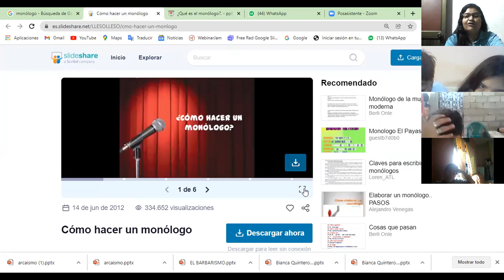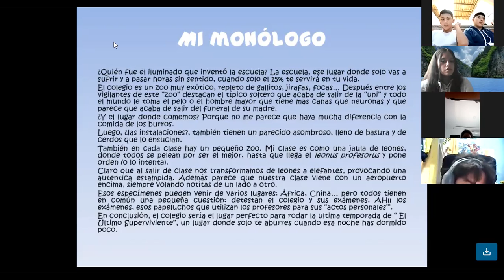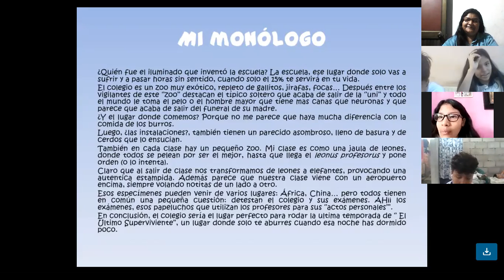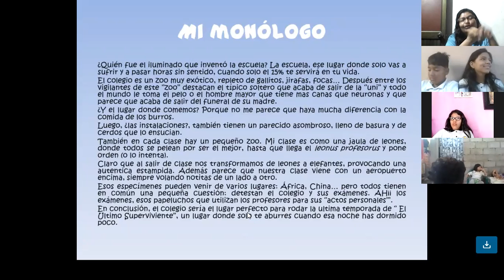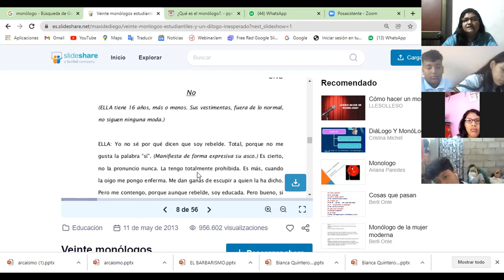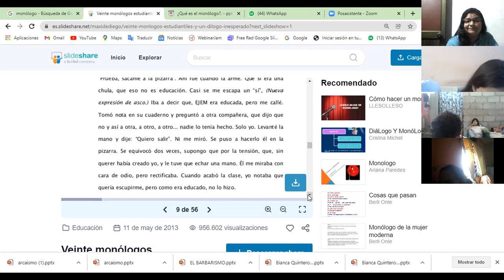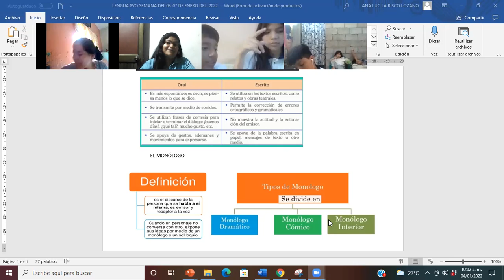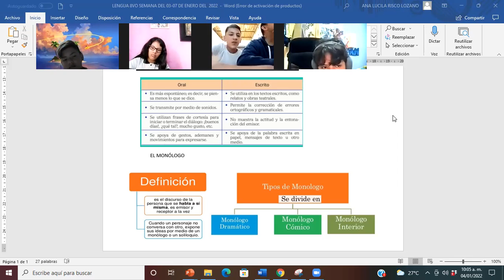LENGUA 8VO :PASOS PARA ESCRIBIR MI MONÓLOGO